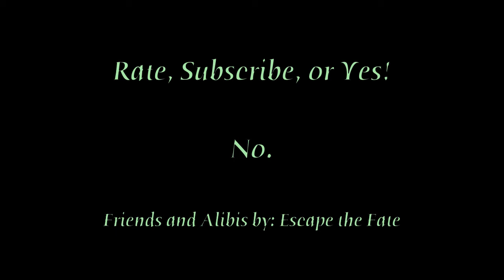Check Yourself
Before you float on again.